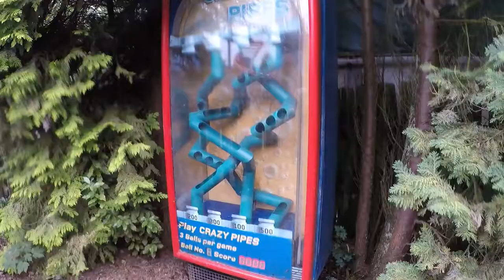Alton Towers Spinball Whizzer Fun Facts | Off ride footage 2020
In this video I share some facts about Spiball Whizzer at Alton Towers. Alongside that I also show some off-ride footage of this amazing coaster in action!

Spinball Whizzer is a spinning coaster located at Alton Towers theme park in Stoke-on-Trent. The ride opened in 2004 and was manufactured by Maurer Rides. Spinball Whizzer was previously known as Sonic Spinball from 2010 to 2016. Get the experience that you are a lose pinball in pinball machine. The more family members in a train the more it spins! You must be 1.2 meters tall to ride. Get ready ball is in play!

Transform yourself into a pinball in this head-spinning, body-buffeting experience! Whizzing along at up to 60kph, you’re swiveling 360 degrees all at the same time – and the more family you have riding with you, the more your car will twist around, making every ride completely different! This is 470 exhilarating metres of unforgettable, full-on family fun.

The music in this video is the Spiball Whizzer soundtrack composed by IMA score and belongs to Alton Towers. The soundtrack does NOT belong to me.